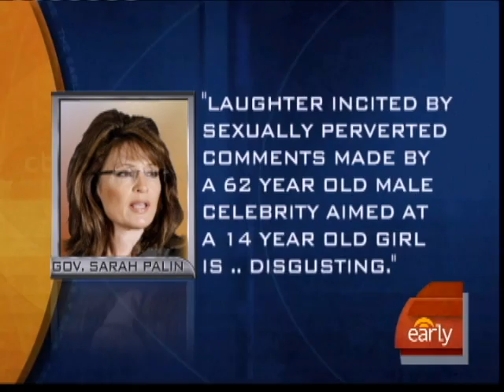Palin Vs. Letterman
Gov. Sarah Palin and Late Night host David Letterman traded jabs after a joke Letterman made about her daughter being impregnated by Yankee Alex Rodriguez.  Claire Leka reports.